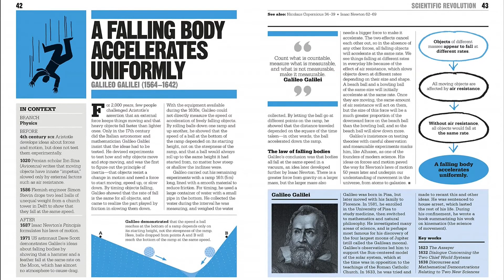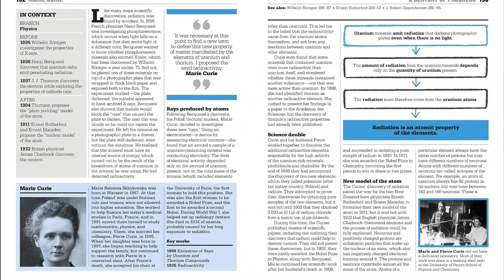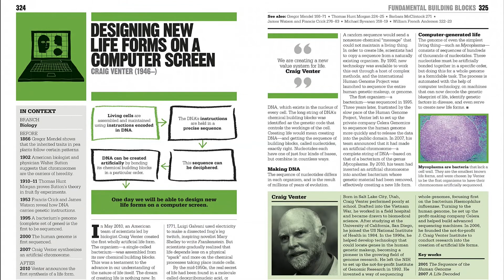The Science Book: Big Ideas Simply Explained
Learn about our world, the universe, and groundbreaking discoveries in The Science Book.

Part of the fascinating Big Ideas series, this book tackles tricky topics and themes in a simple and easy to follow format. Learn about Science in this overview guide to the subject, great for beginners looking to learn and experts wishing to refresh their knowledge alike! The Science Bookbrings a fresh and vibrant take on the topic through eye-catching graphics and diagrams to immerse yourself in.

This captivating book will broaden your understanding of Science, with:

- More than 100 ground-breaking ideas in this field of science
- Packed with facts, charts, timelines and graphs to help explain core concepts
- A visual approach to big subjects with striking illustrations and graphics throughout
- Easy to follow text makes topics accessible for people at any level of understanding

The Science Book is the perfect introduction to every area of this topic – astronomy,
biology, chemistry, geology, maths, and physics, aimed at adults with an interest in the subject and students wanting to gain more of an overview. Here you’ll discover 80 trail-blazing scientific ideas, which underpin our modern world, giving us everything from antibiotics to gene therapy, electricity to space rockets, and batteries to smart phones.

Your Science Questions, Simply Explained

What is string theory or black holes? And who discovered gravity and radiation? If you thought it was difficult to learn structure and behavior of the physical and natural world, The Science Book presents key information in a clear layout. Learn about the history of science, covering topics like why Copernicus’s ideas were controversial, how Einstein developed his theories of general and special relativity, and how Crick and Watson suggested a structure for DNA - with fantastic mind maps and step-by-step summaries.

The Big Ideas Series

With millions of copies sold worldwide, The Science Book is part of the award-winning Big Ideas series from DK. The series uses striking graphics along with engaging writing, making big topics easy to understand.